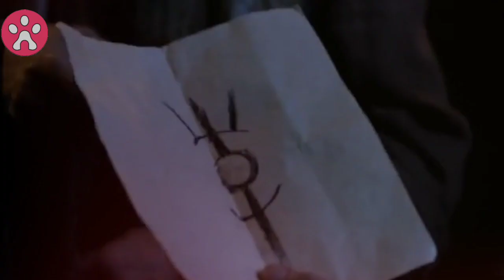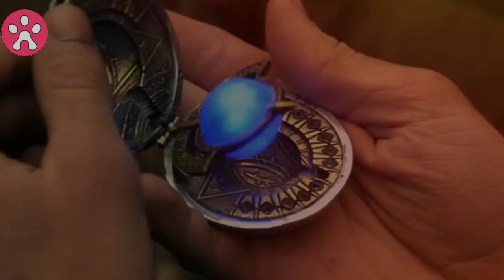የሪቻርድ የእንባ ድንጋይ ለማግኘት የሚያደርገውን ጥረት አደጋ ላይ ይጥላል | የጀግናው አፈ ታሪክ ክፍል 26 | Henafilms | mizan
Legend of the seeker💥

Nest awear
Google voice
Google sound
Google launcher
Google translate online
Google console tools
Insurance,loans,mortgage,Credit,E-Commerce,Email Marketing,Donate,Credit Card,LIFE COACH,Education ewnet tube ፊልም በአማርኝ,technoblade death,yeat minions,dream smp official,double life coffee cup reading